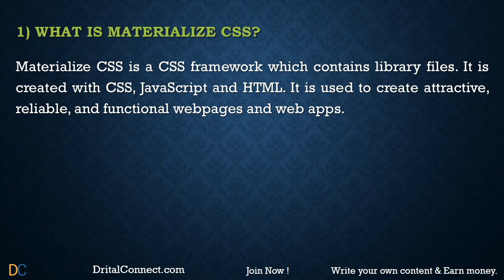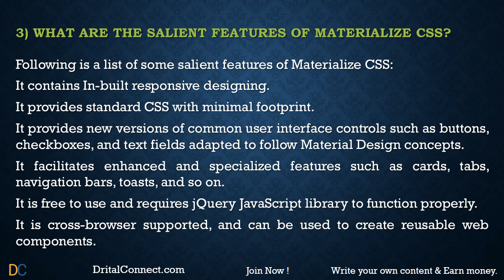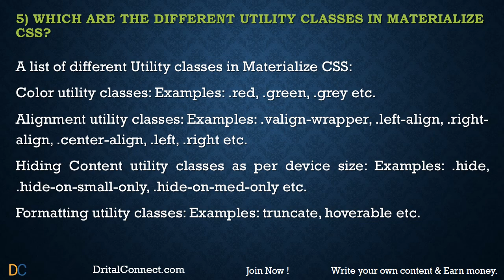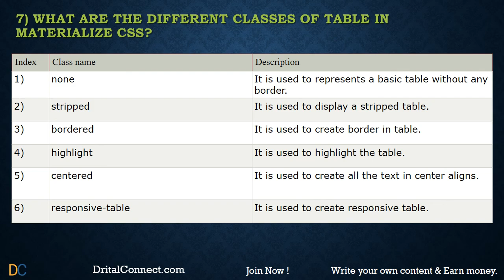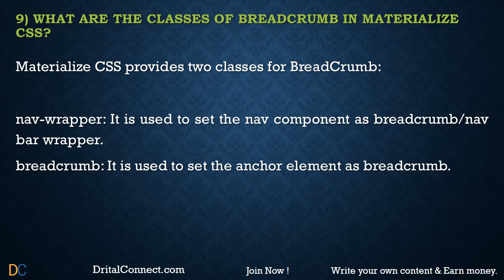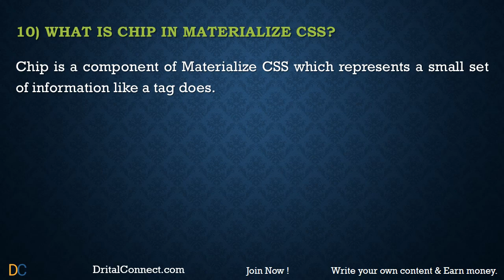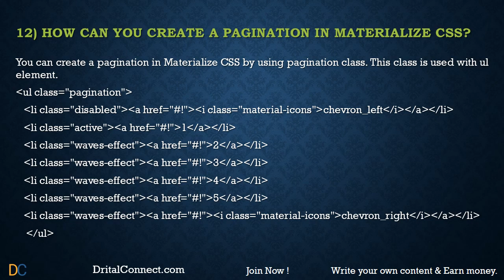Materialize CSS Interview Questions and Answers